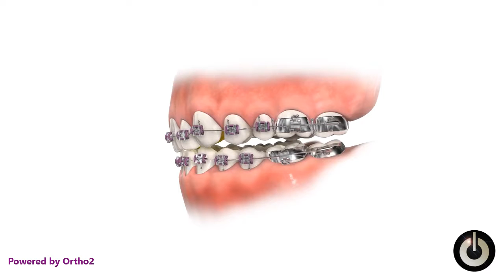Bite Plate Avoid Breakage